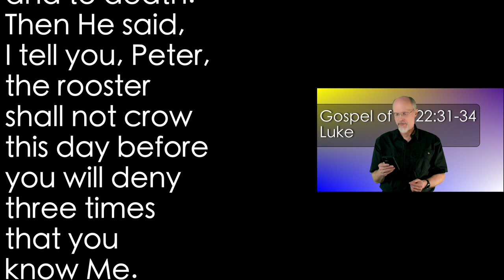Luke 22:31-34 Satan Asked for You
Satan wanted to destroy Peter but Jesus prayed for Peter for victory. Peter repented and returned and God used Him.